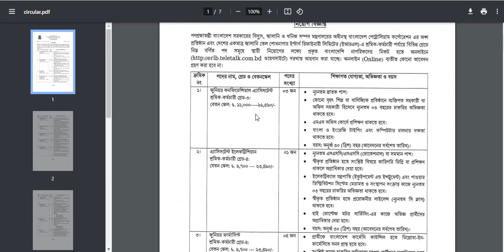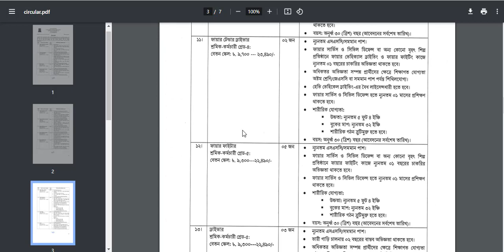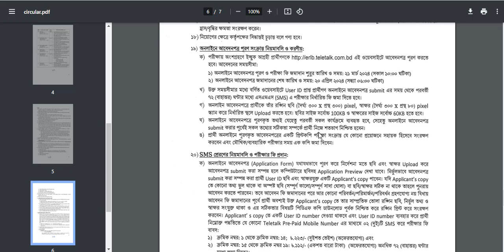Eastern Refinery Limited Job Circular 2024 | ৬৩ জনকে নিয়োগ দেবে ইস্টার্ন রিফাইনারি | Bd Job | Ashfak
Other Tags:
job circular,
company job circular 2024 ,
bd jobs,
modina group,
akij group job circular 2024 ,
job bd,
pran company,
rfl,
pran rfl group,
মদিনা গ্রুপ,